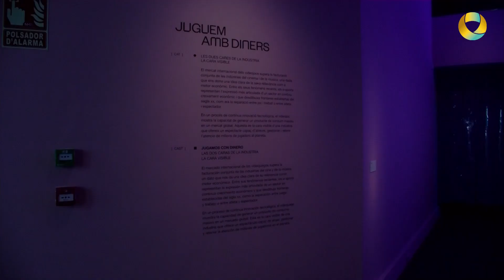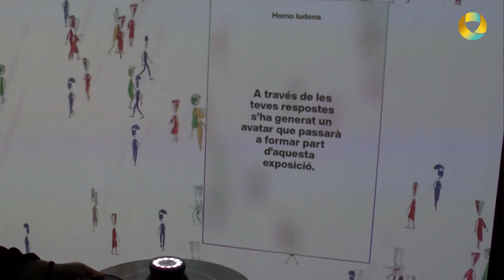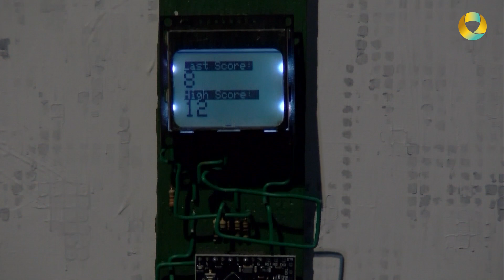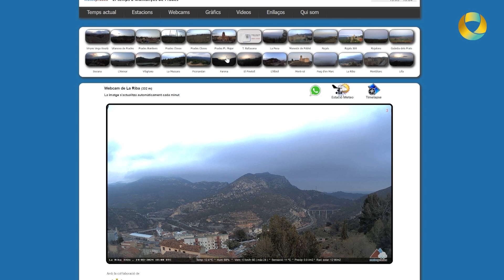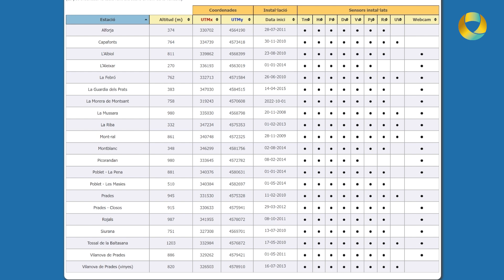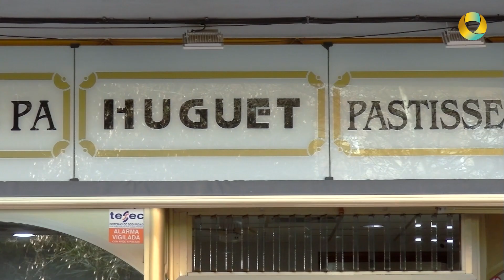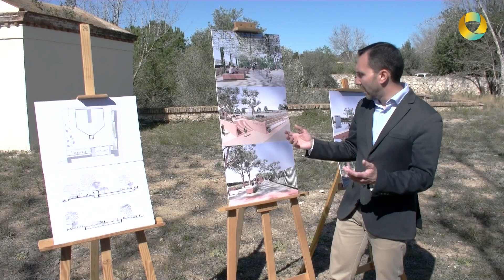INFOPROGRÉS - 21 març 2024